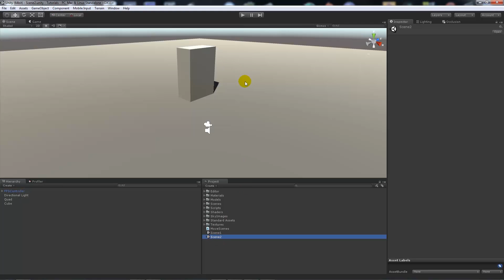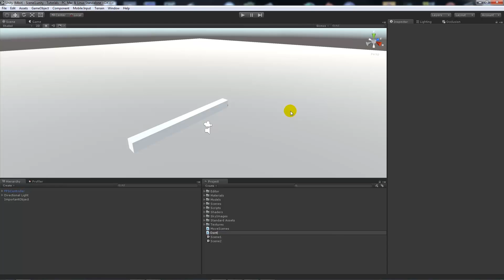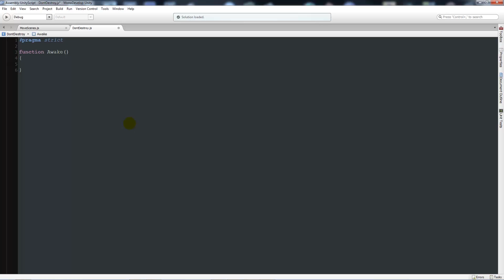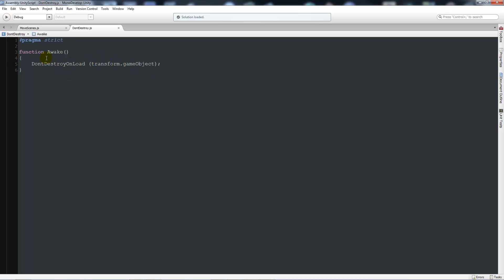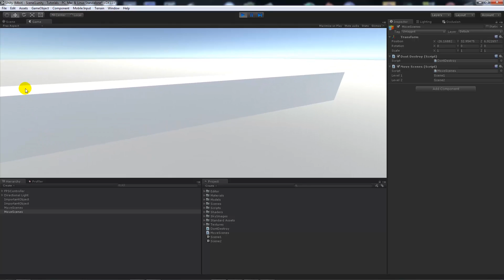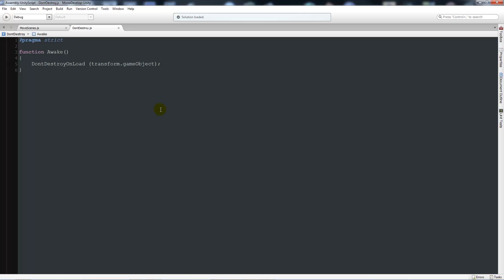Saving objects between scenes in Unity 5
In this Unity/C# tutorial I show you how to keep objects between multiple scenes using some really simple script! Perfect for anyone struggling with this functionality!